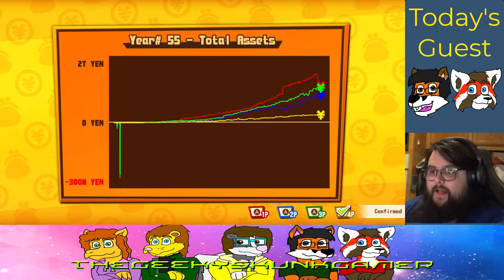THE GAME HAS CHANGED | Billion Road Episode 95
Everyone in McKinney is dead